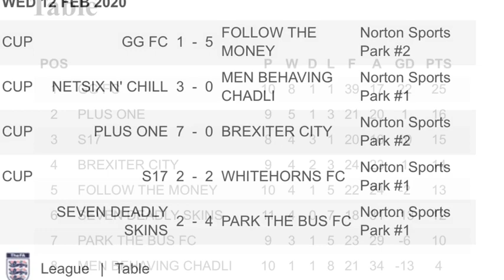WINTER 2019/20, WEEK 12 - PREMIER DIVISION (Roundup)